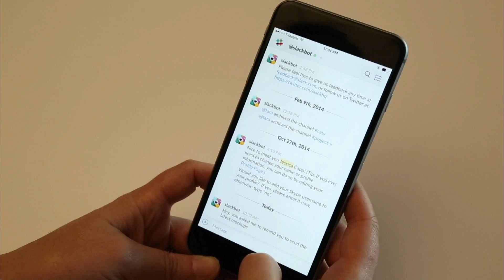Don’t Worry, Be Appy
Technology enables people to work in ways that weren’t possible just a decade ago – from video conferencing to software apps that promote team culture, as well as technology that helps people work together and collaborate as easily online as they do in person. To find out the best practices as well as practical technology hacks and apps and having a healthier balance between work and personal life is award-winning technology reporter Andrea Smith